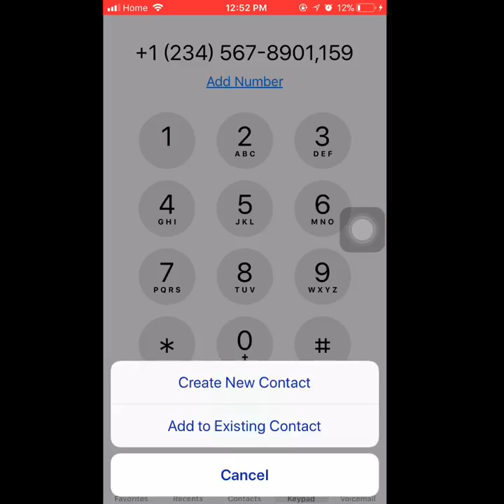how to save and dial a phone number with extension on your smart phone